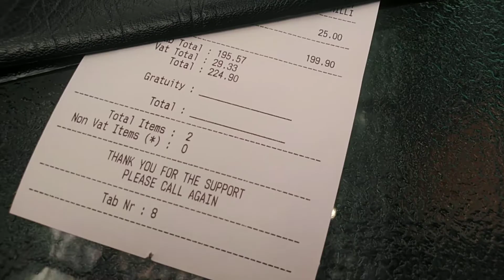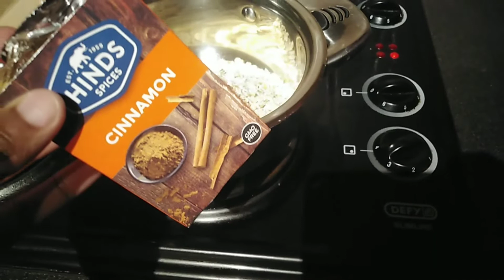vlogtober 2022 Ep4|SPEND A FEW DAYS WITH ME |PARENT DUTIES |South African YouTuber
Musician: @iksonmusic